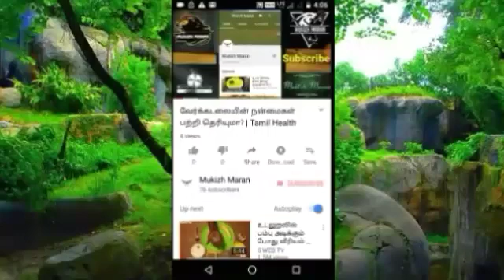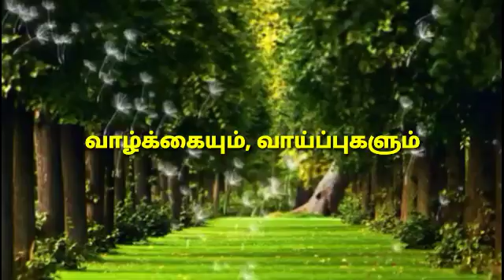வாழ்க்கையும் வாய்ப்புகளும் | Tamil Motivational Speech | Motivational Video in Tamil